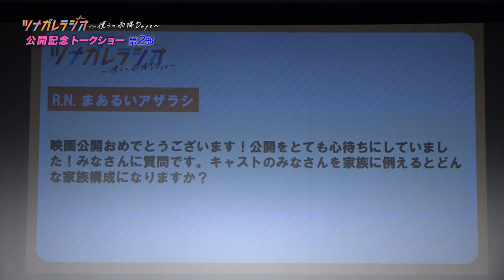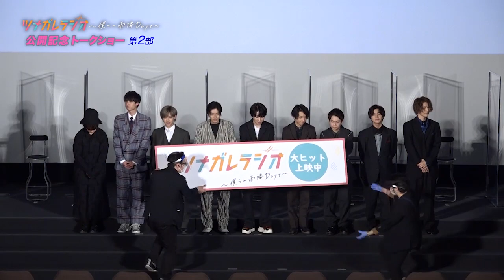【ツナガレラジオ】2/11公開初日記念トークイベントダイジェスト映像 第2部【絶賛公開中！】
「ツナガレラジオ〜僕らの雨降Days〜」ユナイテッド・シネマ豊洲ほかで大ヒット公開中！
2月11日(木・祝)にユナイテッド・シネマ豊洲にて行われた映画「ツナガレラジオ〜僕らの雨降Days〜」公開初日記念トークイベントの模様をダイジェストでお届け！
「―かつてのラジオを再び!!」
過去に存在したラジオ局を自分たちの手で復活させるべく、
神奈川県・伊勢原市に集まった若者たちの青春ストーリー

【ストーリー】
「ラジオしか勝たん!!」
10名の“ワケアリ”男子が共同生活開始―？！
あなたの声、僕たちが届けます！
夢に破れた10名の若者が自分自身を取り戻すべく、“雨降山”へ集う。
ラジオにかける彼らの思いは、人々を「ツナグ」ことができるのか―！？
往年のJ-POPヒット楽曲カバーに乗せ、彼らの共同生活が今、始まる―。

【キャスト】
アクト：西銘駿
ニガリ：飯島寛騎
クッパ：阿久津仁愛
ミュート：井阪郁巳
コーシ：橋本祥平
マクロ：深澤大河
ディジェ：ゆうたろう
セルガ：板垣李光人
バントー：立石俊樹
ジム：醍醐虎汰朗

田中真弓（特別出演）
イッセー尾形

【スタッフ】
監督：川野浩司
脚本：藤咲淳一
配給：ローソンエンタテインメント
制作：ポニーキャニオン
制作プロダクション：ブースタープロジェクト

【WEBラジオ「おしゃべや」とは】
「おしゃべや」とは配信アプリ「Podcast」にて配信中のオールナイトニッポンi（ニッポン放送）期間限定ウェブラジオ番組。パーソナリティは、舞台、映画、ドラマ等で活躍する若手俳優たちがペアを組んでお届けします！